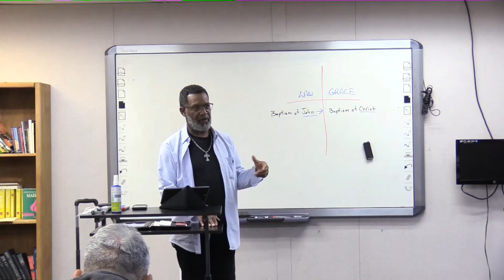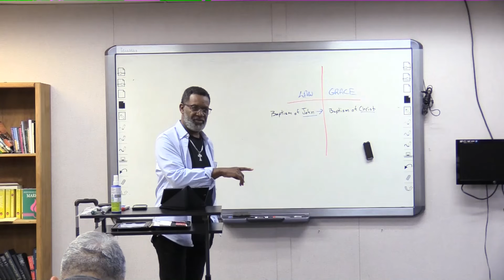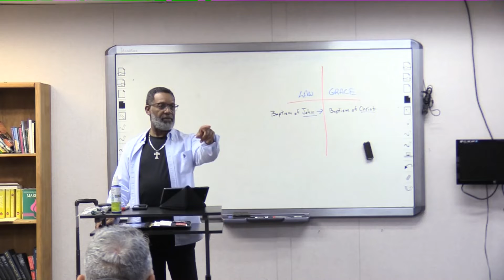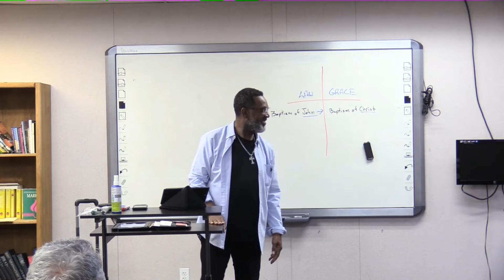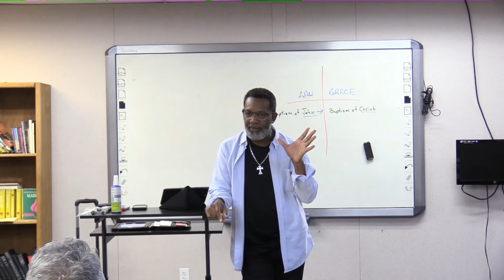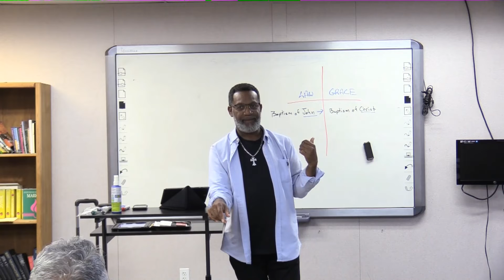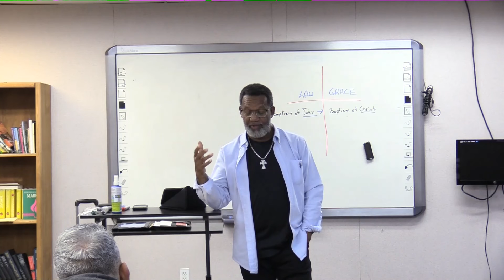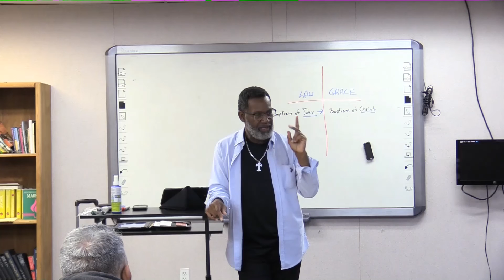Baptism of John